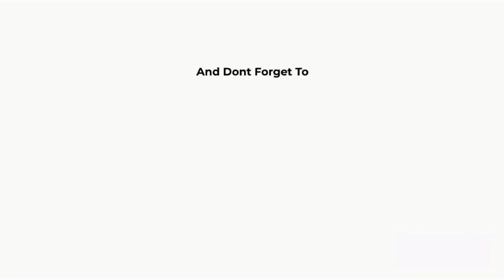Are You Looking For EEE Based Final Year Projects || takeoffprojects...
we are here to help you out regarding your final-year projects in the EEE branch.